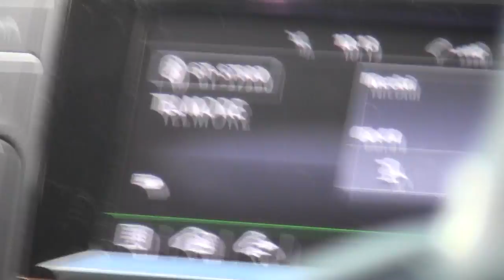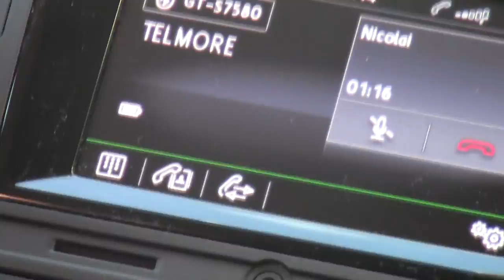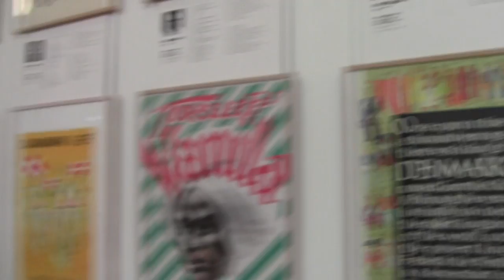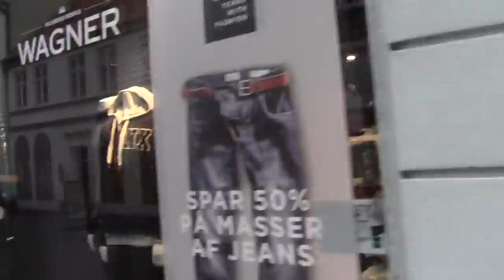EFTERÅR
Jeg har været på efterårsferie med familien, og fik filmet en del

Steder hvor vi var

Djurs sommerland

Skandinavisk dyrepark dyrepark

Aarhus "Den Gamle By"

Greno

Det var en fed ferie :(-

--Information om ting

- Redigerings programmer "Sony Premium" & "Youtube editor"

- Skype Juwayable

- Bor Frederiksberg

- Venner Theisbil2 og dudes fra skolen

juwayable's fødselsdag 06/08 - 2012 "3 år"

Slut